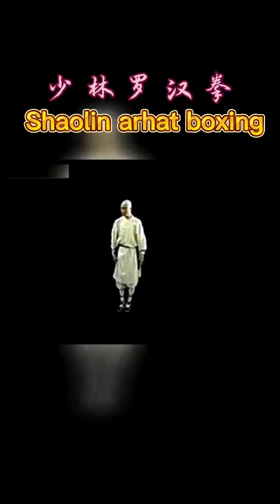Shaolin arhat boxing 1#KungFu